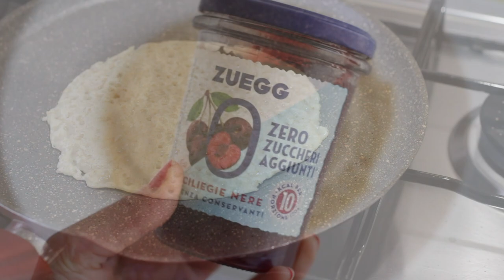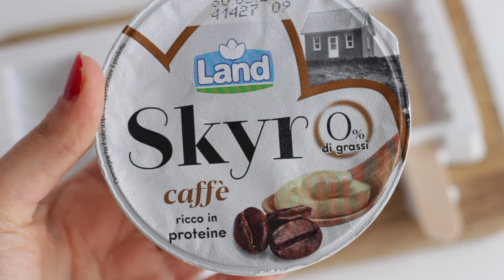COSA MANGIO IN UN GIORNO #110 ricette SANE per l'estate |Jennifer Pignatelli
Di solito faccio così:
200 g di verdure
50 g di carboidrati
50 g di proteine

➡️ SOCIAL ⬅️
►INSTAGRAM shorturl.at/iILRZ
►FACEBOOK shorturl.at/azIW7